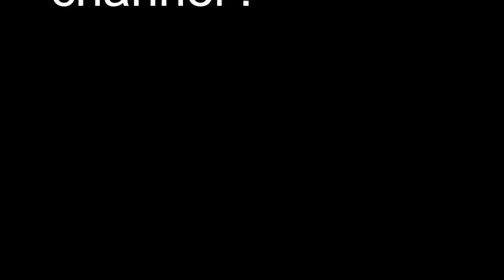LITTLE DUCKS MADE WITH PINEAPPLE - By J. Pereira Art Carving Fruits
How To Cut Pineapple In Duck Shape.

☞ Other Videos Fruit Centers or Cliced Fruit ☜

Prog. Vídeo: iMovie